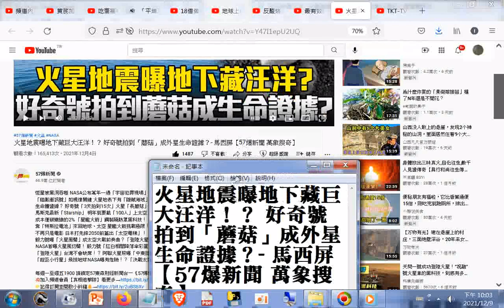火星地震曝地下藏巨大汪洋！？ 好奇號拍到「蘑菇」成外星生命證據？ 馬西屏【57爆新聞 萬象搜奇】